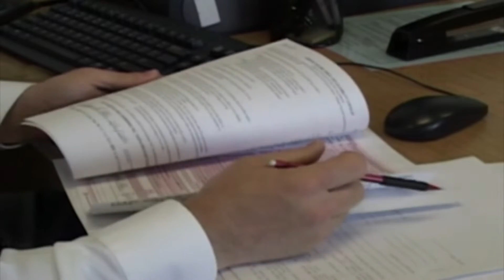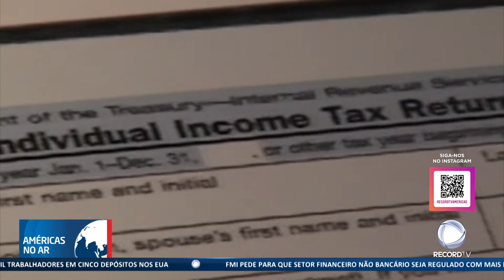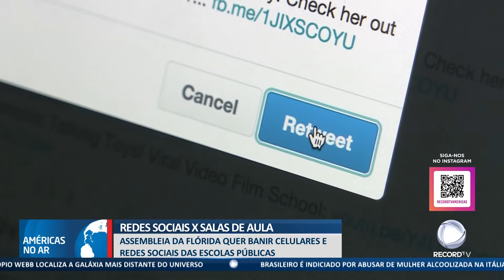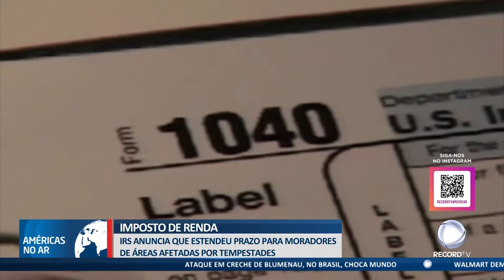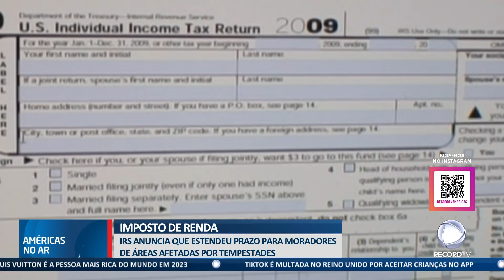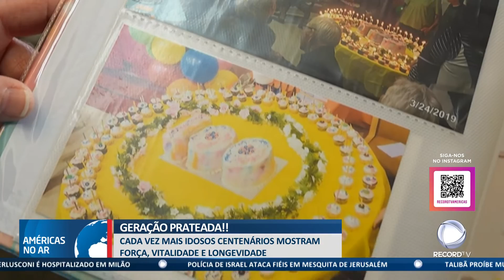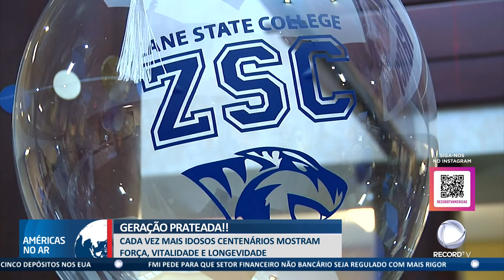Américas No Ar - 05/04/23 -Veja brasileira agredida pode ganhar visto U e Consulado itinerante na FL